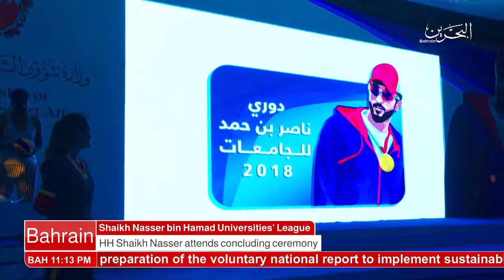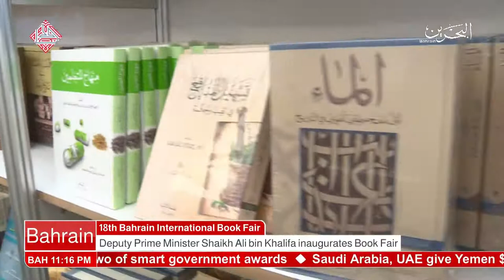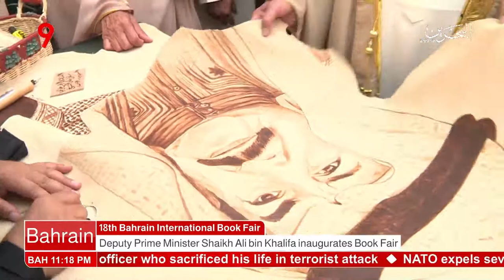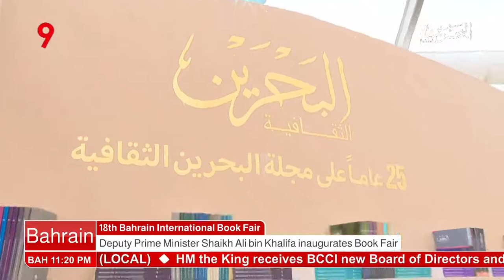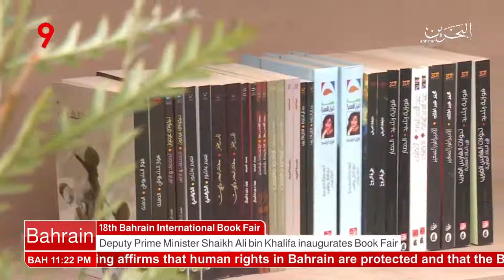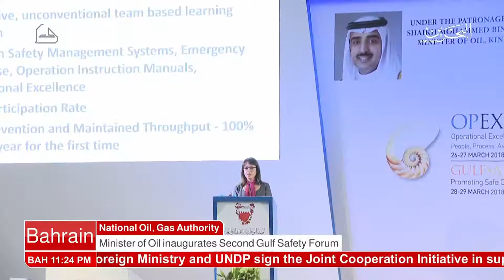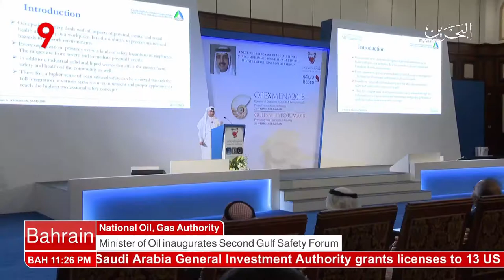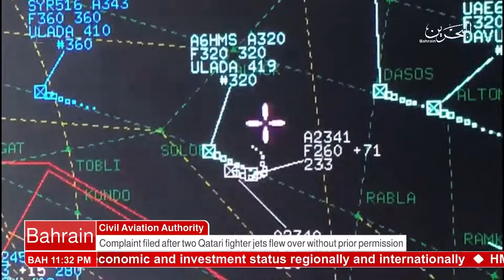البحرين : Bahrain English News Bulletins 2 28-03-2018